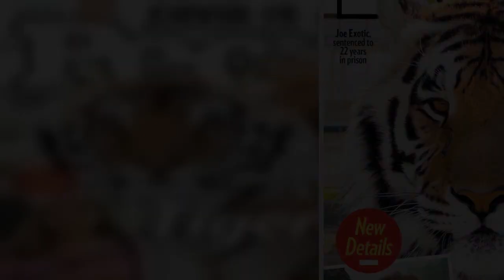Tiger King Star Joe Exotic's Ex-Husband John Finlay Says His Fiancée Has 'Given Me a Better Life'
Tiger King‘s John Finlay has a new love in his life.    Finlay, 35, was briefly married to Joseph “Joe Exotic” Maldonado-Passage, the subject of the hit Netflix documentary, in an untraditional three-way wedding in 2014 after meeting him while working at Maldonado-Passage’s exotic animal zoo in Wynnewood, Oklahoma.   Get push notifications with news, features and more.   Follow  Following  You'll get the latest updates on this topic in your browser notifications.    He left the union and the zoo later that year. Today, he’s six years clean from meth and engaged to a woman named Stormey, whom he tells PEOPLE in this week’s cover story he’s been with since 2019 after meeting online.   The ex-zoo staffer now works as a welder and hopes “to work with youth” to fight addiction, and Stormey is an accountant, he says. The two live together in Oklahoma.   Image zoom   Finlay admits he’s “not really a people person,” but says Stormey is “trying to change that” — and has drastically helped build up his self-esteem.    “My fiancée has been working on it,” he says. “I’ve had a better outlook on life with her. And she’s given me definitely a better life since we’ve been together.”    “I used to have a lot of pent-up negative thoughts and [a] bad aura about myself,” he adds. “I just quit thinking about the past and the negative stuff that’s happened to me, and now I’m engaged and we’re having a really good life.”   Image zoom  Image zoom   For more on Netflix’s wild hit docuseries Tiger King, subscribe now to PEOPLE or pick up this week’s issue, on newsstands Friday    Up next for the couple? They’ll eventually be walking down the aisle. According to Finlay, they had a wedding date set for this summer, but had to rethink their plans amid the coronavirus pandemic.    “We’ve put things on hold because nobody would be able to travel or anything,” Finlay says. “So that date has yet to be set in stone yet.”    Tiger King: Murder, Mayhem and Madness is streaming now on Netflix.